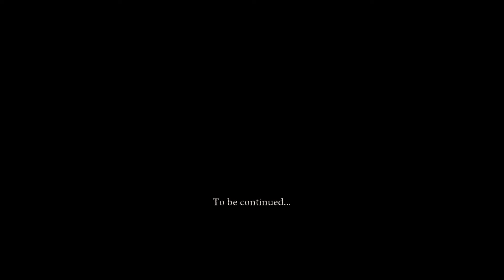Dante's Inferno - Xbox One X Walkthrough Part 11: Treachery